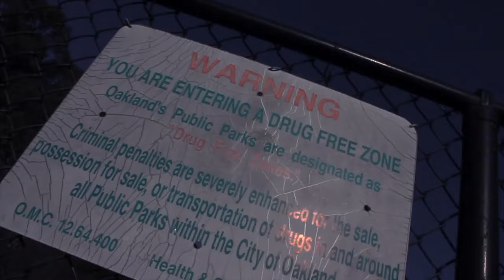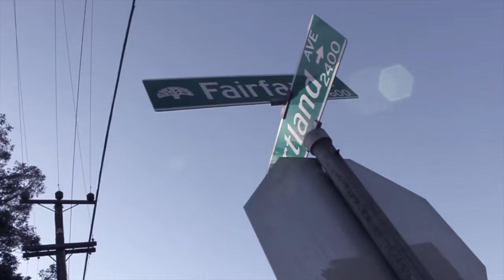K-Cizzle - Choppaz & Ladderz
K-Cizzle drops a visual for a track off his mixtape Just For The Winter - Choppaz & Ladders directed and filmed by Hooker Boy Films